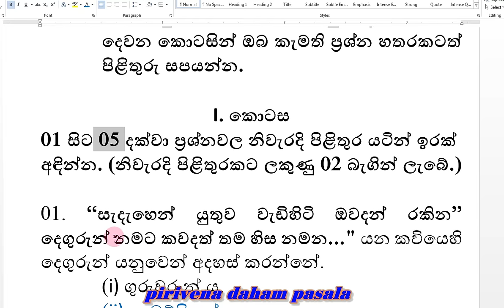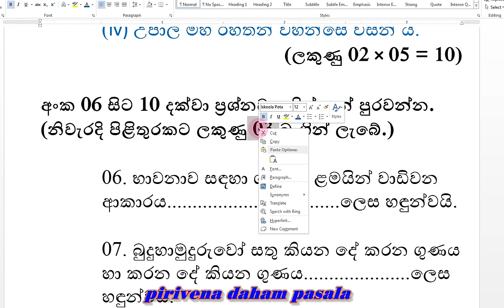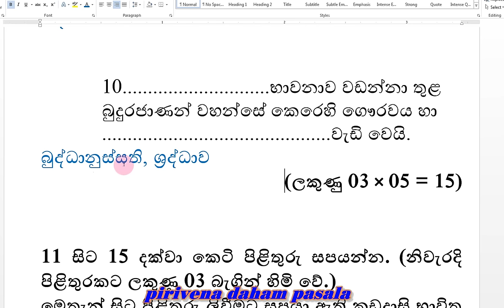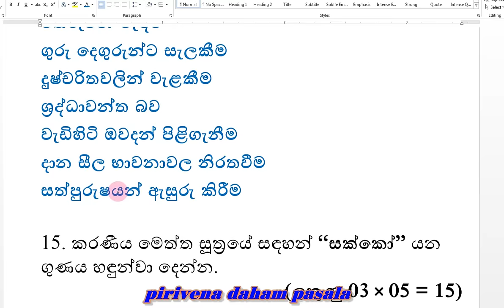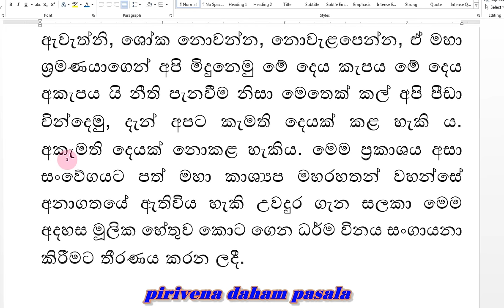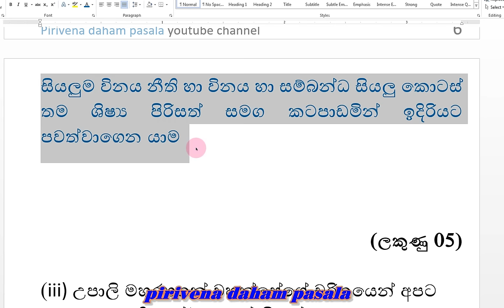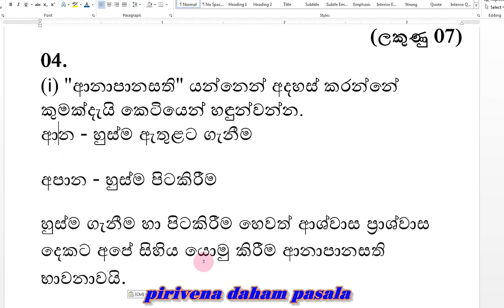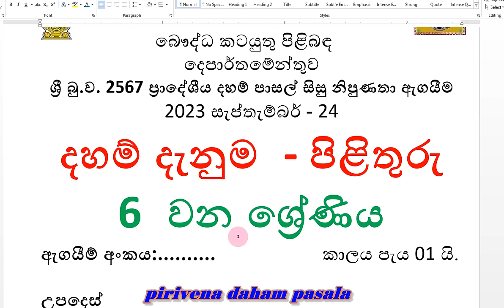දහම් දැනුම 6 ශ්‍රේණිය 2023 සිසු නිපුණතා